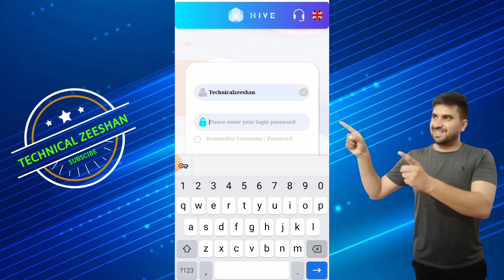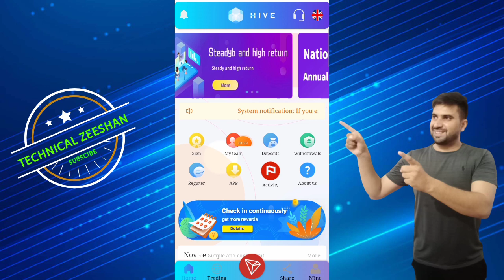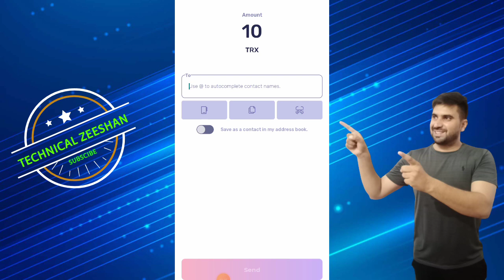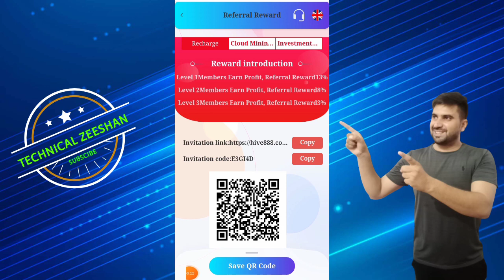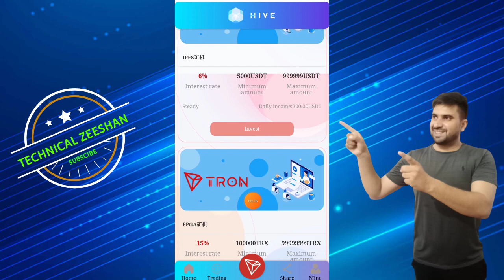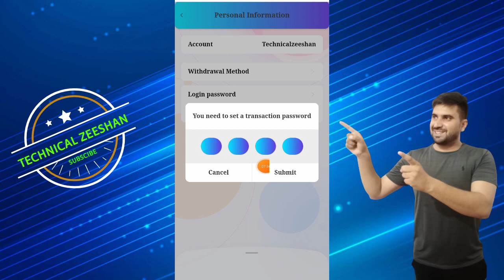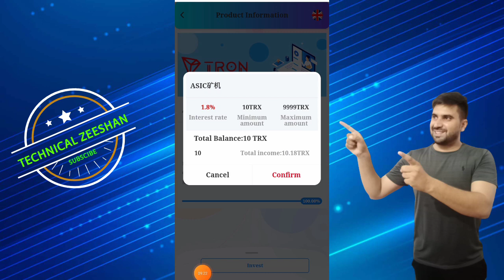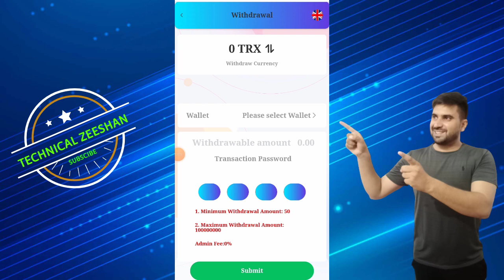Free Usdt Cloud Mining Website || Free Mining Website 2022 || Daily Earn 30$ Instant Withdrawal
HIVE is the three major blockchain ecosystems jointly developed by global blockchain developers and developers, following the concept of "centralized network and decentralized network". It is HIVE's largest mining pool. Join us and develop together

✅Invite people to recharge rewards.
    First-level user reward 13%
    Second-level user reward 8%
    3% reward for third-level users
    Unlimited Invitation Rewards
 💎Daily mining income 1.8%.

You can choose the term that suits your investment. Different mining incomes are generated in different periods.
The cycle is 1 day, the income ratio is 1.8%, and the investment quota is 100TRX-10000TRX

The cycle is 7 days, the income ratio is 2.5%, and the investment quota is 100TRX-10000TRX

The cycle is 30 days, the income ratio is 3.5%, and the investment quota is 500TRX-50000TRX

The cycle is 60 days, the income ratio is 5%, and the investment limit is 2000TRX-200000TRX

The period is 90 days, the income ratio is 6%, and the investment limit is 5000TRX-500000TRX

◉  ▬▬▬: Technical Zeeshan :▬▬▬